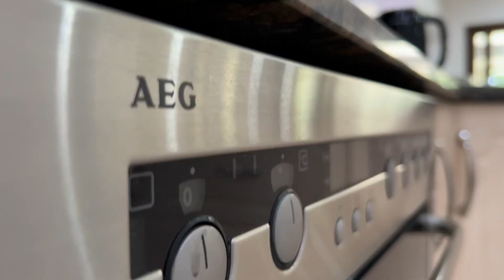PPHD08053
Private Property SA